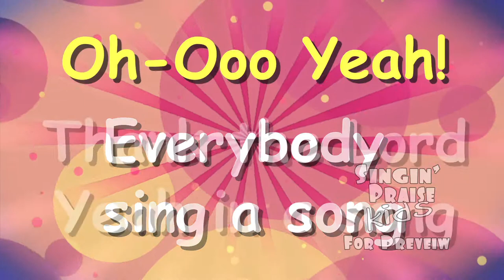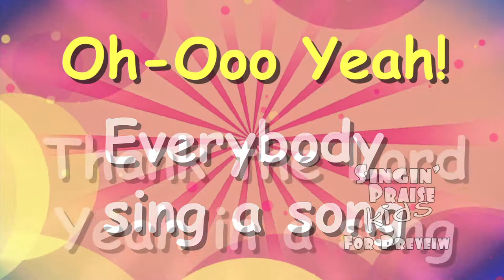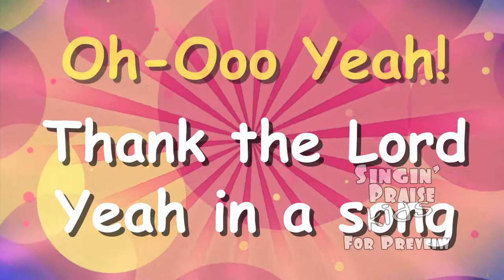Everybody Sing - preview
Everybody Sing has fun motions built-in.  Your kids will clap their hands, stomp their feet, spin 'round and 'round, and raise the roof as they, "Thank the Lord in a song."